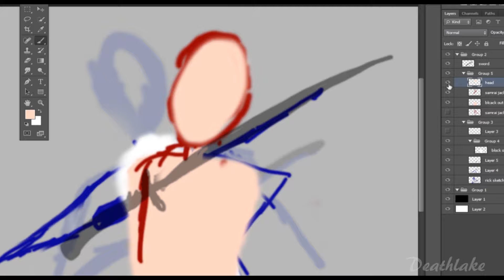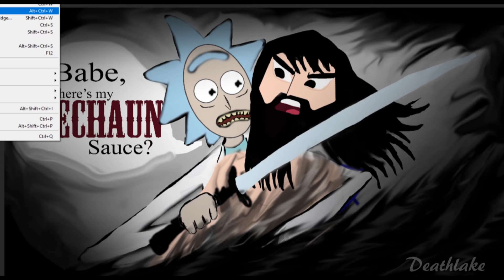RICK AND MORTY vs Samurai Jack Szechuan sauce : Speed drawing yaoi ?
Speed drawing of rick and morty and samurai jack. Who would win?  Is the question. Jack babe, where's the McDonald Mulan Szechuan sauce? Or a twisted Yaoi couple Fan art  speed painting oh  speedpaint time lapse in this  Cartoon cross over.
Cant wait to for the rest of rick and Morty season 3 to come out and the rest of Samurai jack Season 5 : D